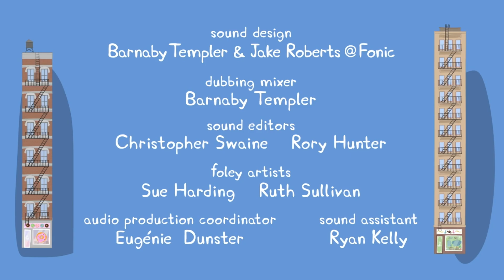Peppa Pig | Canyon Country | Peppa Pig Official | Family Kids Cartoon